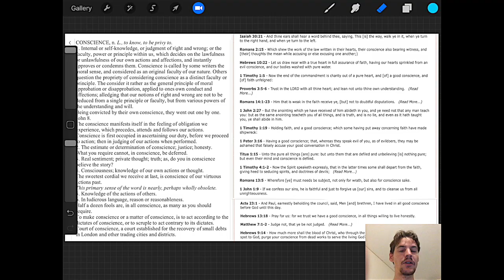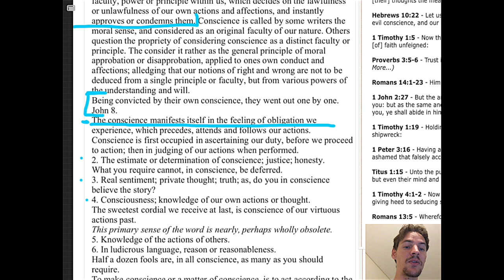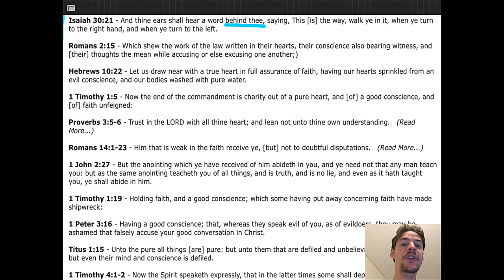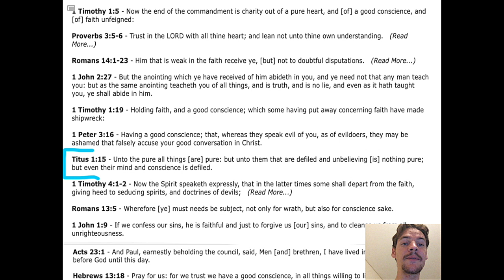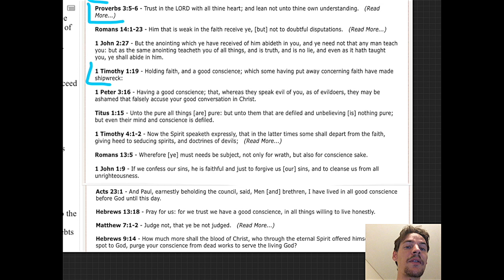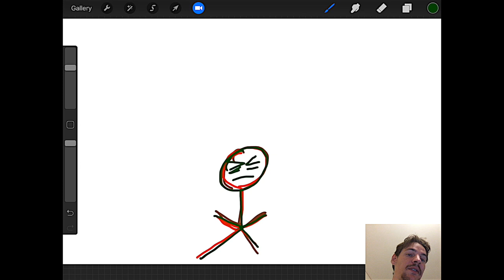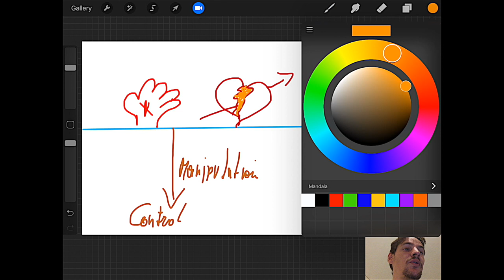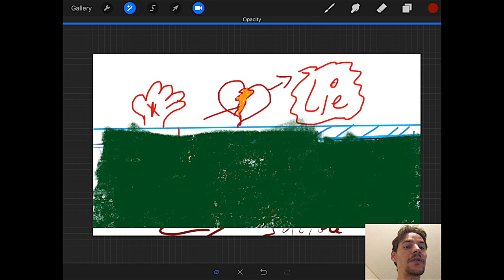The Conscience (EN) 125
Mandala